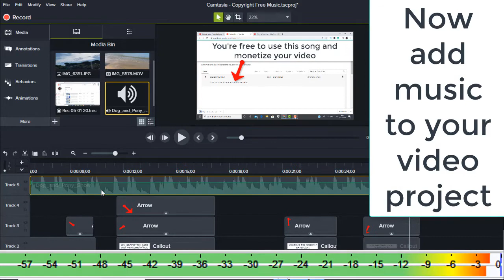Dog and Pony Show by Silent Partner Copyright Free Music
Title: Dog and Pony Show by Silent Partner
Duration  1:33
Genre and Mood: Cinematic | Bright
License: (Copyright Free Music ) You're free to use this song in your project and monetize your videos.